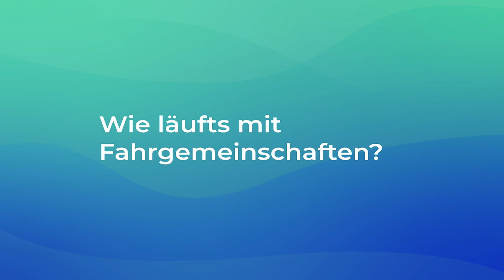Warum unsere Nutzenden die goFLUX-App lieben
Wir haben einige unserer App-Nutzenden gefragt, wie für sie das Pendeln in Fahrgemeinschaften ist.

Welche Herausforderungen hält ihr täglicher Arbeitsweg für sie bereit und was ist eine wirkliche Unterstützung – alle persönlichen Erfahrungswerte dazu im Video!